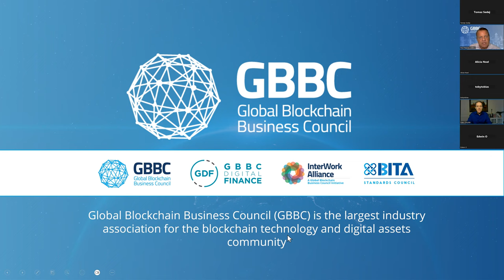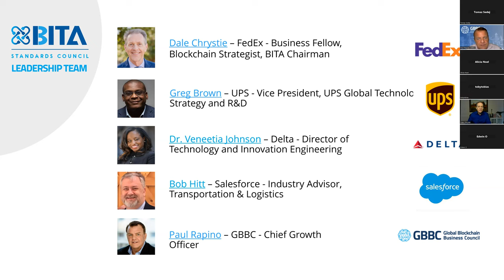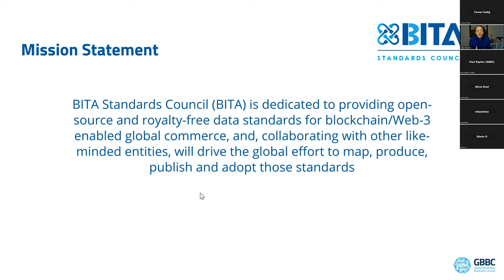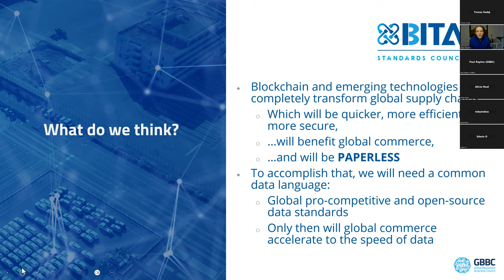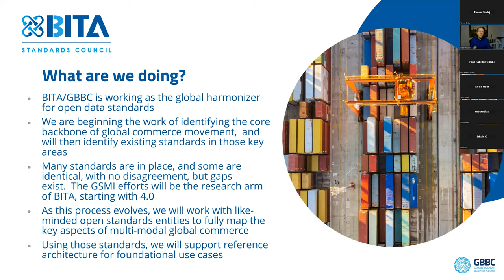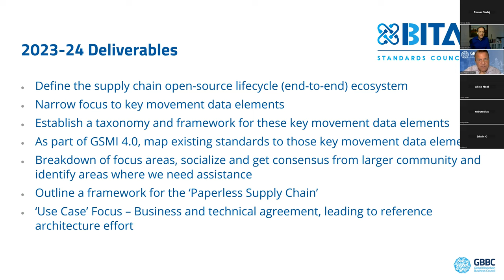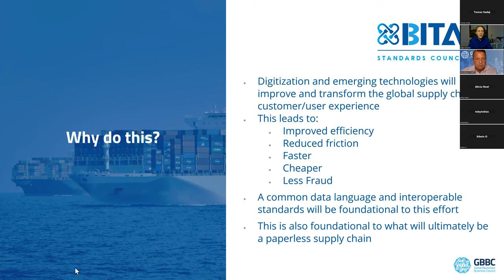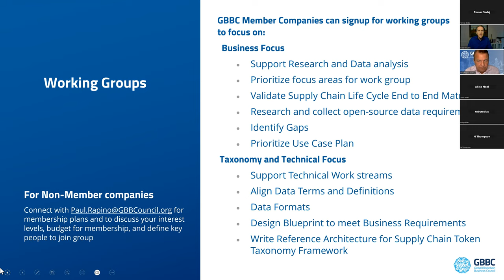2023 10 05 SCTF SIG presentation How Emerging technology is Transforming Global Supply Chains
Paul Rapino, Chief Growth Officer of Global Blockchain Business Council, and Dale Chrystie, FedEx Business Fellow, Blockchain Strategist, and Chairman, BITA Standards Council, discuss How Emerging Technology is Transforming Global Supply Chain